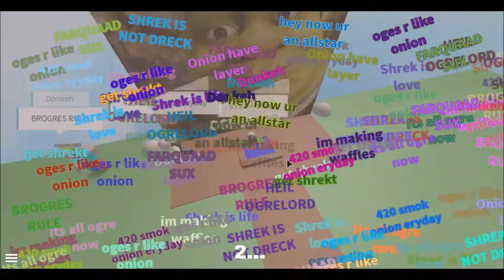Turtles Play- Roblox: Turds, Fatland, and Many Sherks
This game is for 10 year olds. which is exactly why we are playing it!